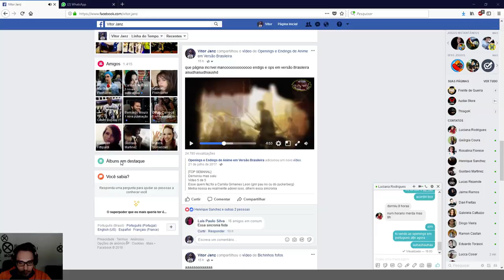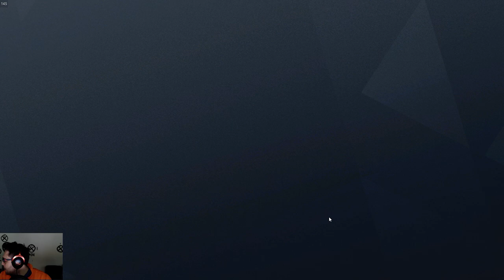RAINBOW SIX: SIEGE - AGORA A GENTE VIRA